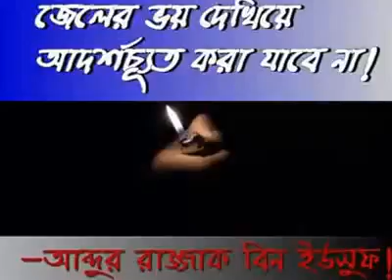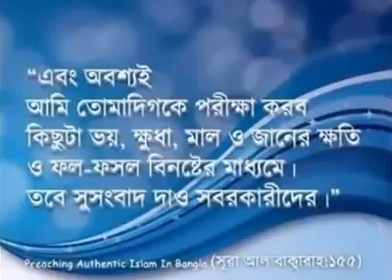জেল,শূলী,ফাসী হলেও হাদীসের অনুবাদ করবোই আব্দুর রাজ্জাক বিন ইউসুফ